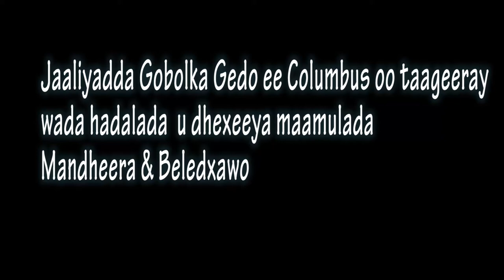Jaaliyadda Gobolka Gedo oo taageeray wada hadalka Mandhera & Beledxawo